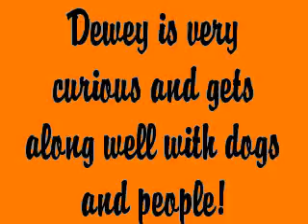Dewey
Chihuahua Mix
Color: Tan
Date of Birth: 2012
Small • Young • Male • Dog